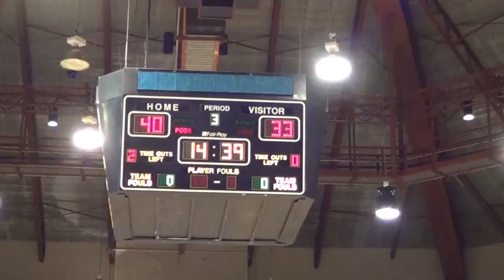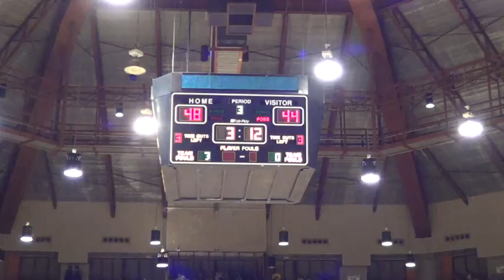5to Juego Serie Final BSN 2012 - Capitanes de Arecibo vs Indios de Mayagüez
Los Indios de Mayagüez ganaron su primer titulo en el Baloncesto Superior Nacional de Puerto Rico con una victoria en el quinto partido de la Serie Final del BSN 2012 ante los Capitanes de Arecibo con marcador final de 72-61 en el partido efectuado en el Palacio de los Deportes de Mayagüez.